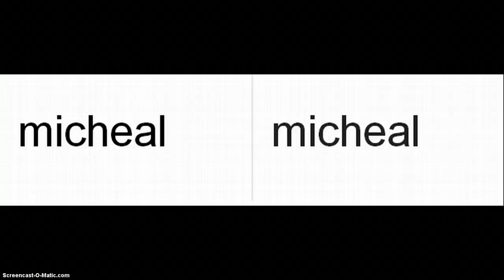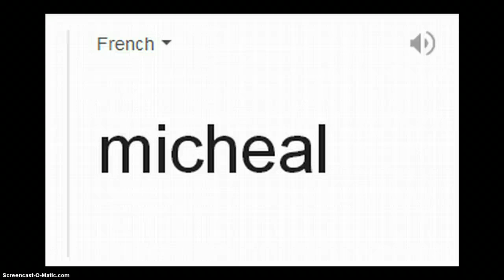the lab ep 6 micheal is MICHELLE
hope u liked